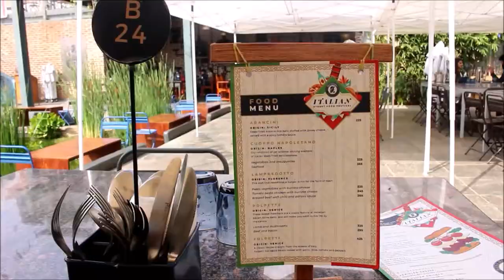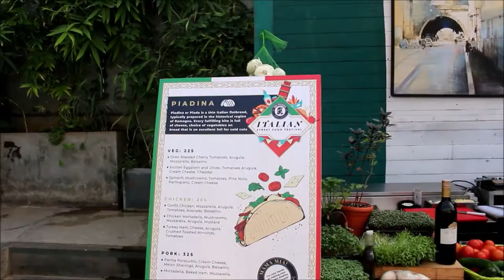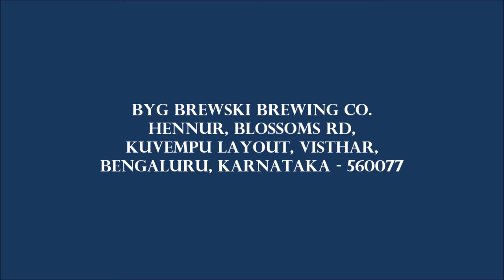Italian Street Food Festival @BYG Brewski Brewing Company, Hennur-Bengaluru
Italian Street Food Festival at BYG Brewski serves beyond pizzas and pastas. Pizza and pasta are great, no doubt, but there’s so much more to local italian cuisine. I was hosted by BYG Brewski for the ongoing festival at Hennur- Bengaluru.

The aim of this event is to let people try gourmet regional traditional italian dishes...One can gets to taste amazing Trapizzinos, Folpetti, Stigghiola, Lampredotto, Cannolis and Gelatos all prepared fresh everyday and specially curated for the festival.

The festival has also featured Food trucks and live stalls which will dish out scrumptious dishes that offer the real street food experience. Please call in advance to check live performances by artists and enjoy the specially curated one of kind event with family and friends.

Italian Street Food Fest will End on 15th December 2018.